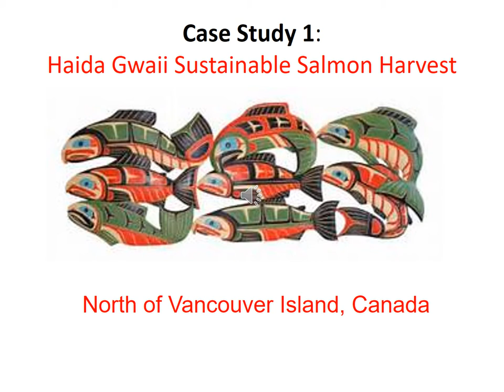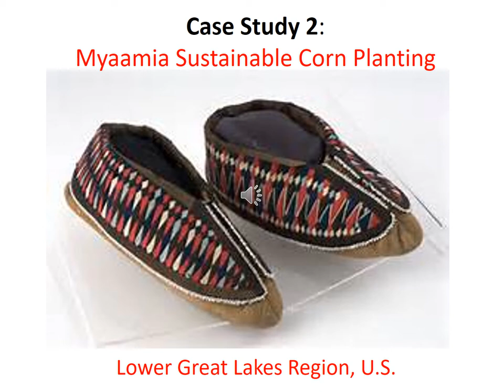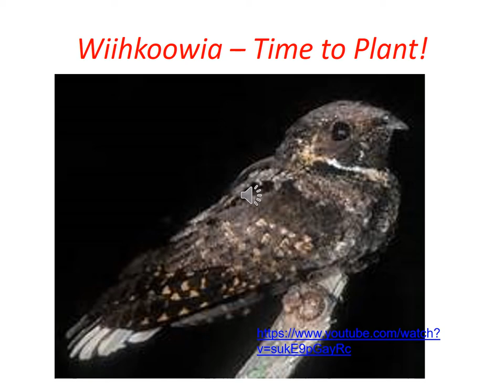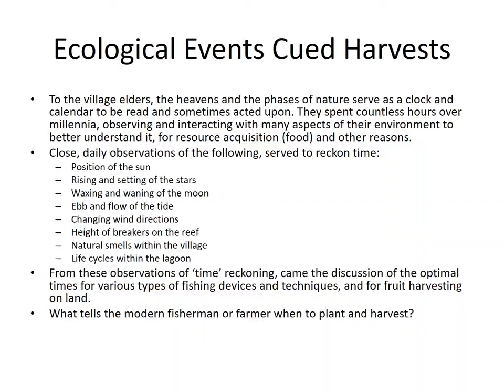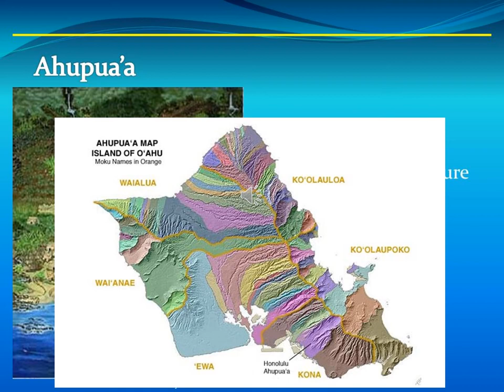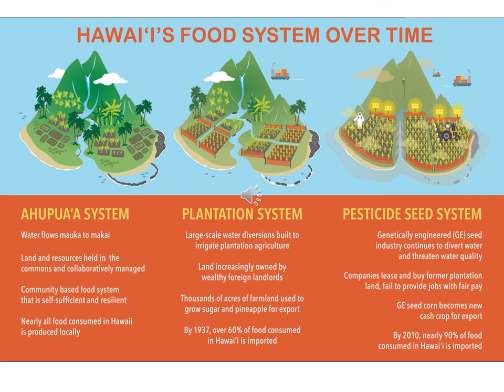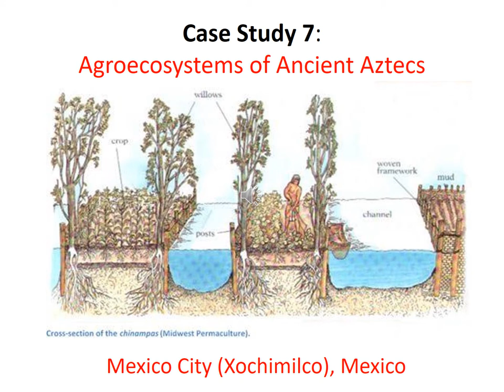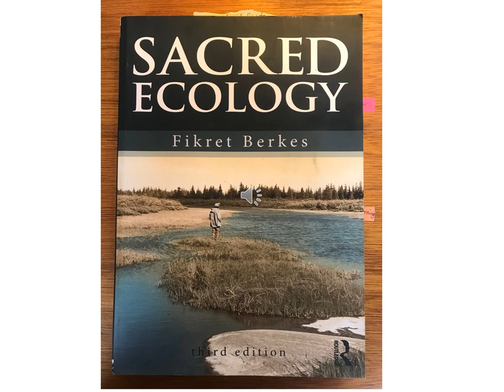8 Ancient Agroecosystems